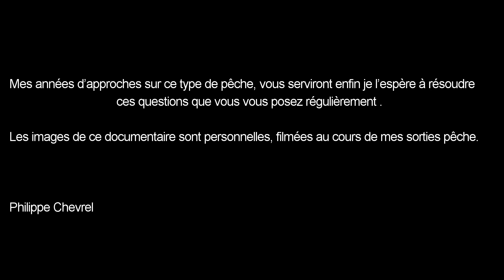Le BROCHET, son approche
A l’école de  Gaël Even, lors de ma formation BPJEPS, ses conseils m’ont été précieux. Mes conseils sans aune prétention de ma part vous serviront peut être à réaliser votre rêve, celui de pêcher votre premier brochet.
Philippe Chevrel

                  MUSIQUE
Gedanken de IsolatedIsolated - Gedanken
Musique fournie par Isolated.  Diffusion/téléchargement gratuit
 Just Like Happiness de Headlund